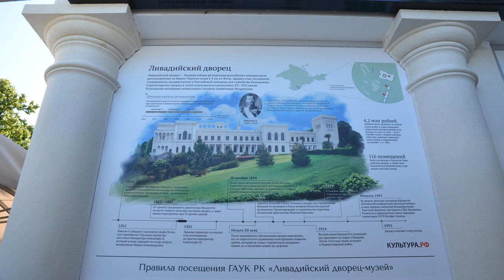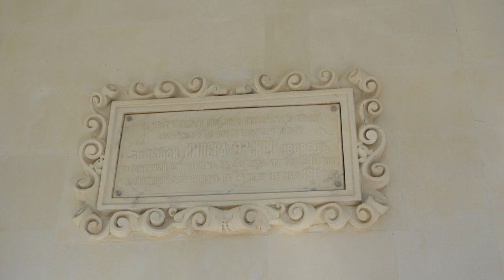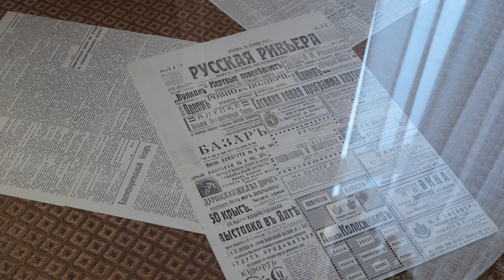Ялта Крым/ Ливадийский дворец/2018' год